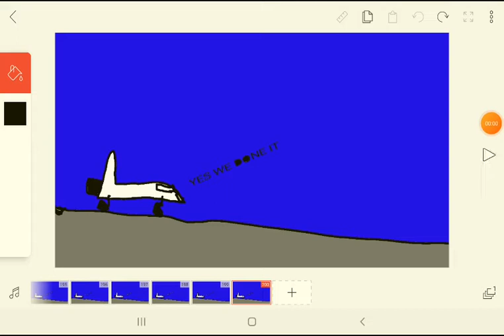Among us animation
da blue 1 is me